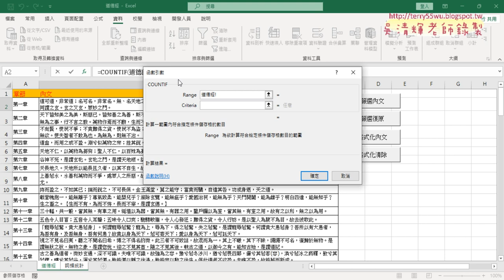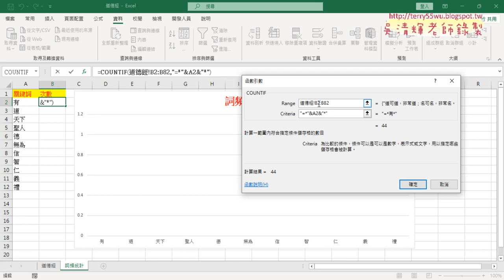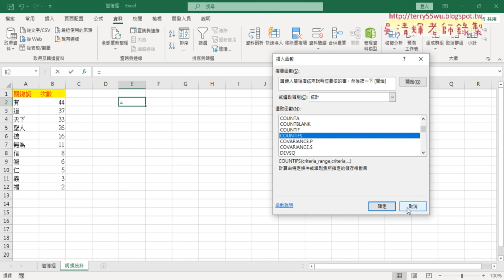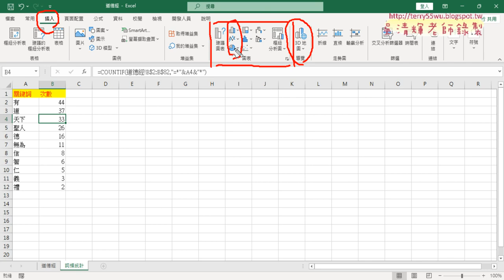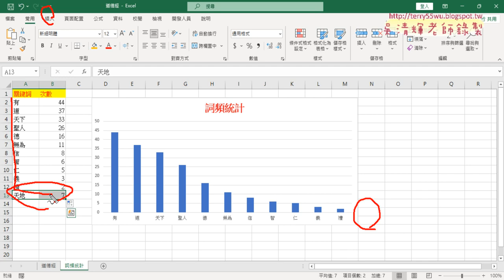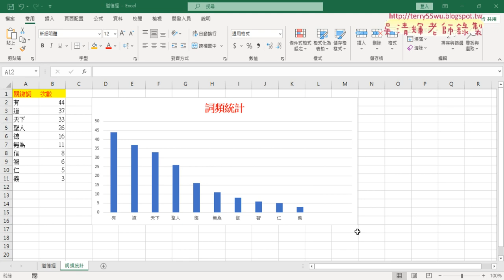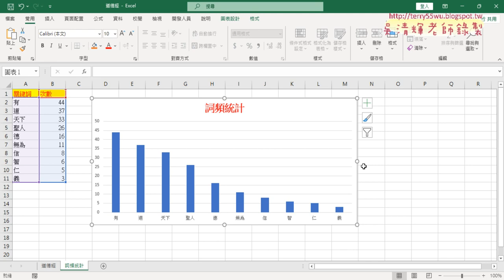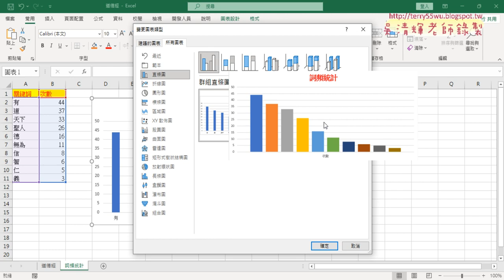02 用COUNTIF統計詞頻與繪製圖表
112文獻大數據管理與應用第7次上課

01_複習用WORD將道德經轉為表格
02_用COUNTIF統計詞頻與繪製圖表
03_用CHATGPT計算紅樓夢人物頻率與字頻統計
04_樞紐分析表作道德經的字頻統計

1. Powerpoint多媒體簡報動畫。
2. Excel函數與文獻資料庫處理。
課程大綱
1.介紹文獻數位資源管理應用。
2.如何運用多媒體簡報管理數位資源(Powerpoint多媒體簡報動畫)。
3.如何運用試算表管理數位資源(Excel函數)。
4.文獻試算表資料與分析能力
5.建置EXCEL文獻大數據與查詢系統

吳老師  112/3/30